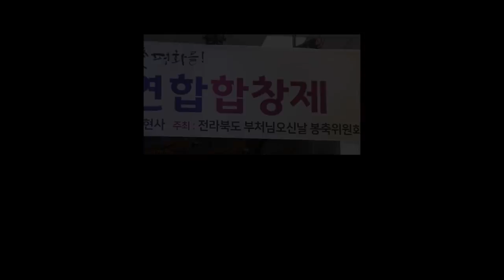#600 제18회 전북불교연합합창제(금산사 바라밀 합창단)_190428